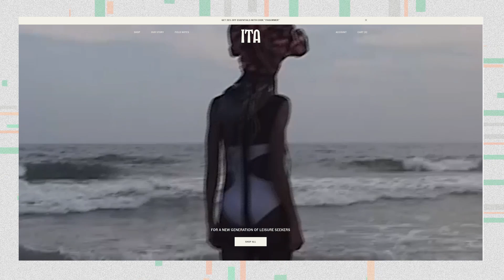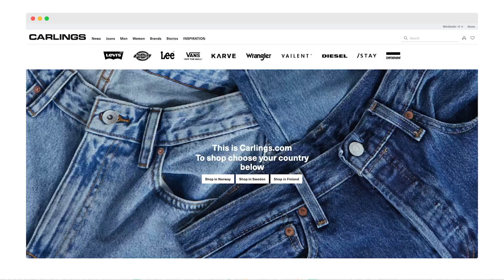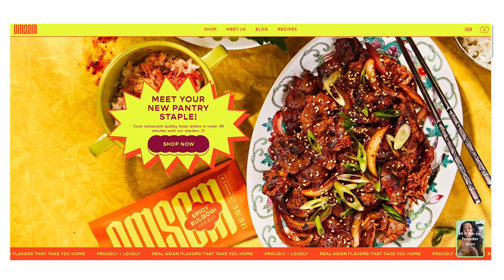Shopify stores of the future | Business trend predictions for 2025 and beyond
Ever wish that you knew exactly what products will be selling out in the next 5-10 years? Well we have those answers. Start a profitable online business from home today with these unique business ideas.
We teamed up with Future Laboratory, a consultancy firm that helps businesses plan for the future by sharing insights on what they predict will be the biggest product trends.
Watch the video for the best business ideas to start now, before anyone else!
[1:06] The camping trend that already has a ready made buyer waiting
[4:00] Spurred by Pokemon Go, this trend that will have gamers super excited
[6:40] Get out Grandma’s old recipe book, you’ll need it for this food trend